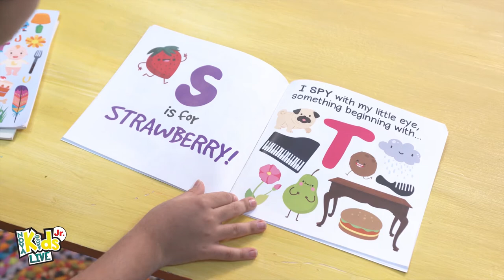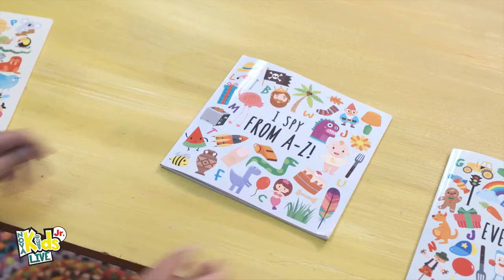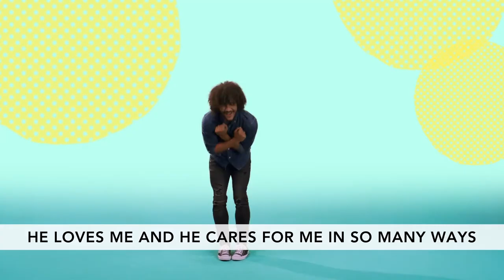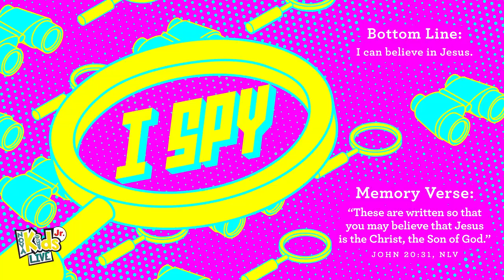NOVA KIDS JR LIVE - July 12 2020